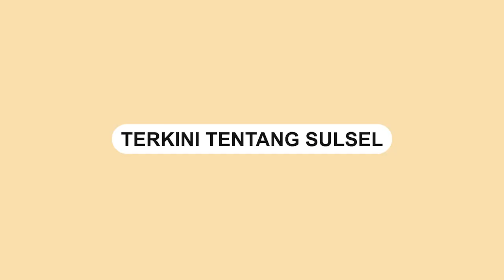Owner Meida Wisata Tour and Travel Tolak Kenaikan Biaya Haji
SULSELSATU.com, MAKASSAR - Wacana kenaikan biaya haji yang sedang diwacanakan Kementerian Agama mendapat penolakan dari masyarakat, termasuk pengusaha travel umrah dan haji.

Owner Meida Wisata Tour and Travel Meity Rahmatia menyampaikan penolakannya. Dia menyebut, kenaikan biaya haji akan mencekik dompet warga, mengingat baru lepas dari pandemi COVID-19.

Video: Asrul
Video terkini dan terbaru..